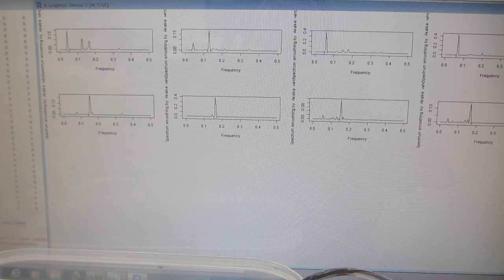超音波伝搬制御システムーー超音波プローブの表面弾性波を利用した、超音波制御実験ーー（超音波システム研究所）